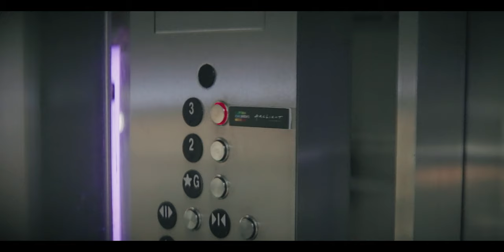Arclight Anamorphic B-Roll